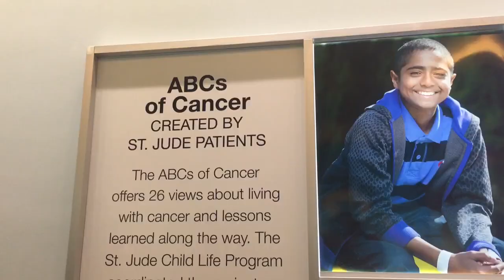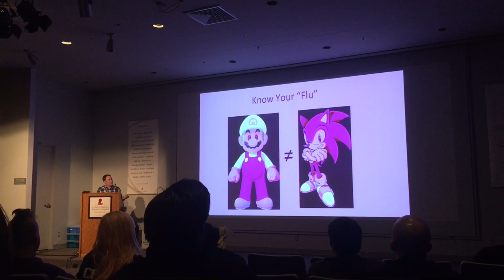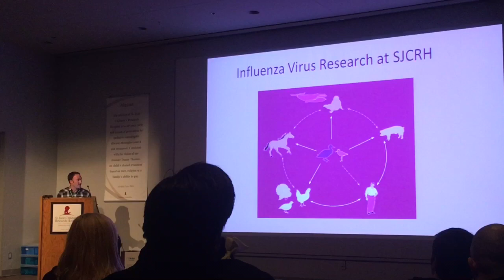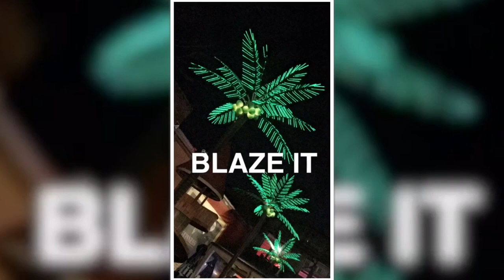FOR THE KIDS! Day 1 of St Jude PLAYLIVE Summit!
Sign ups are open today!